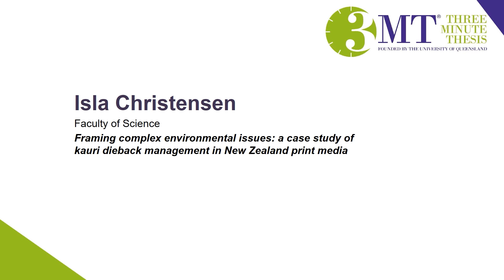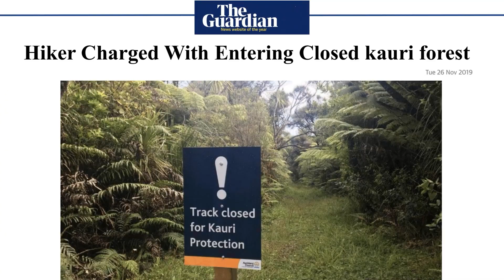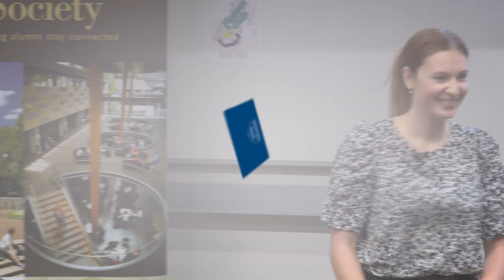Isla Christensen | UoA 3MT Masters Runner-up 2022 | Framing complex environmental issues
Isla Christensen from the Faculty of Science presents ‘Framing complex environmental issues: a case study of kauri dieback management in New Zealand print media’ at the University of Auckland 3MT Final in August 2022.